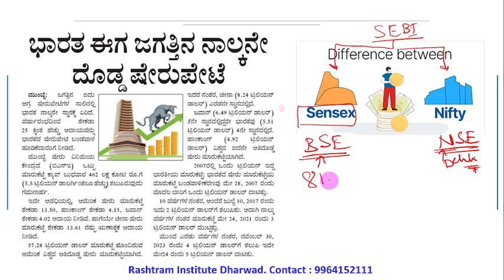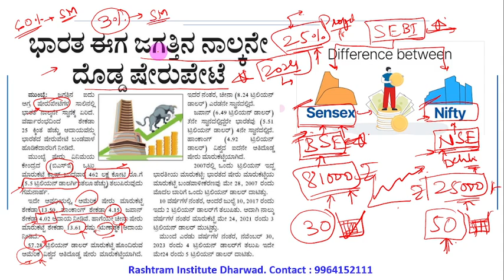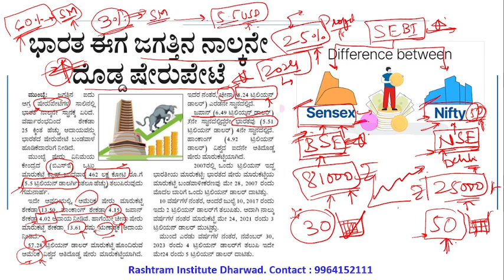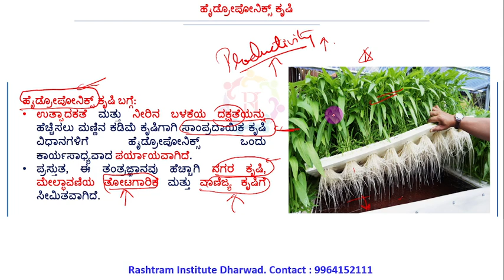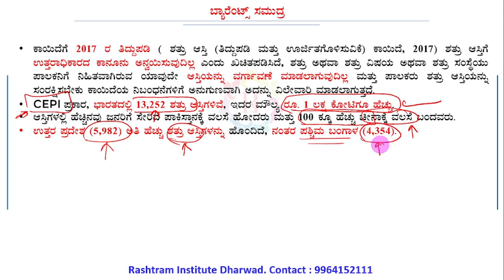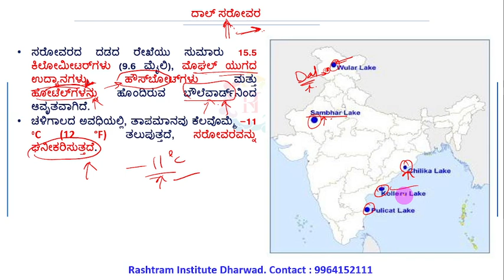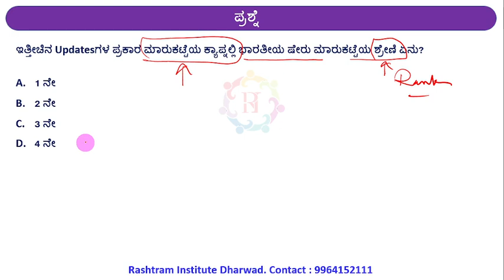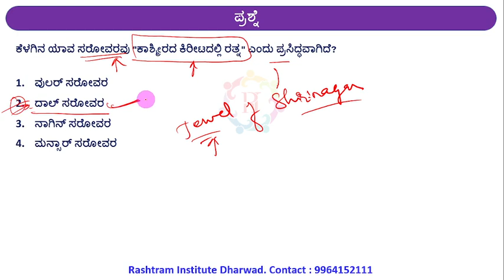Rashtram Focus | ಪ್ರಚಲಿತ ವಿದ್ಯಮಾನಗಳು | 1 AUGUST 2024| By Sagar sir | Rashtram institute Dharwad